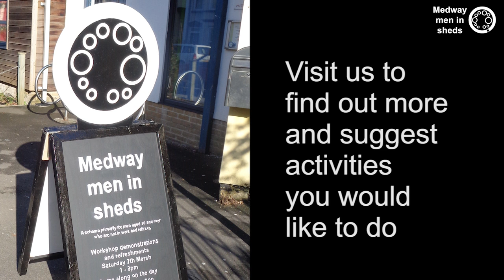Medway men in sheds introduction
A few activities captured on video from this council funded health scheme for men in Medway, Kent. If you live in Medway you may be able to register an interest to join, so look at our website for details.

Shed members participated in the music.

Len Ochiltree - didgeridoo
Greg Webster from Sunlight Studios - drums
Paul Arkell - vocals